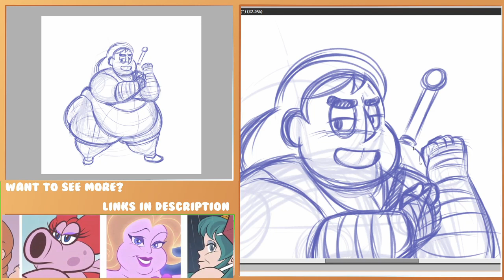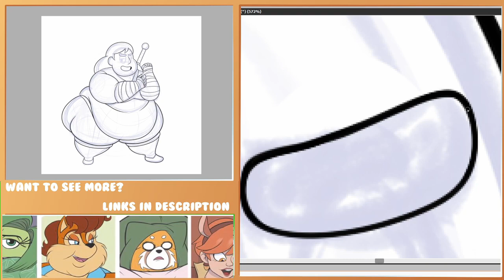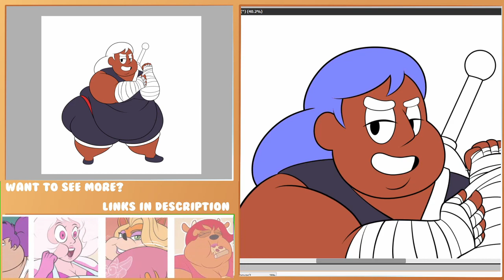Speed/Draw: Sparring Connie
And there...I've done all I want with Connie for this Pack.